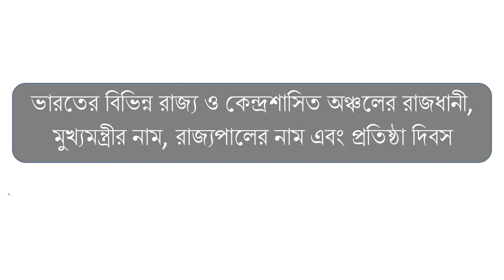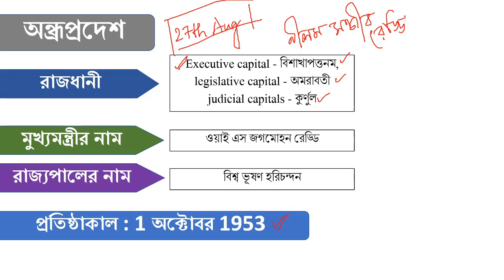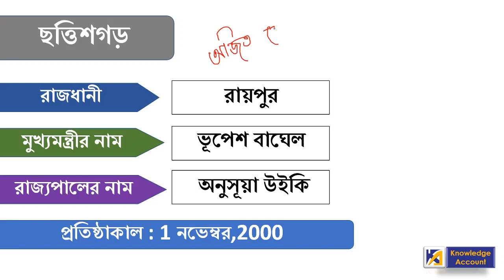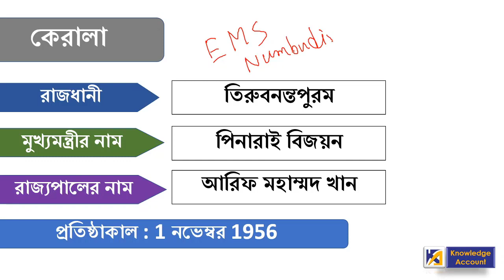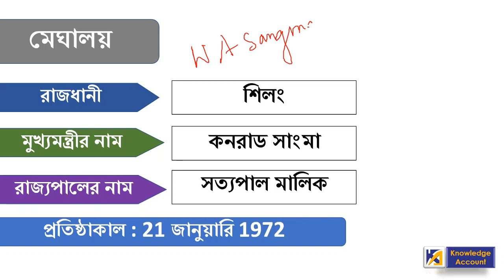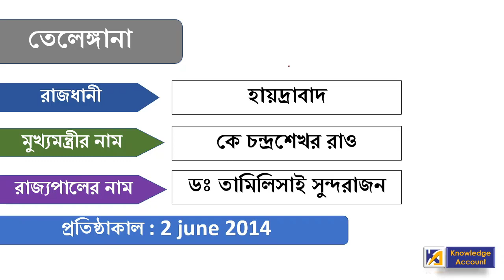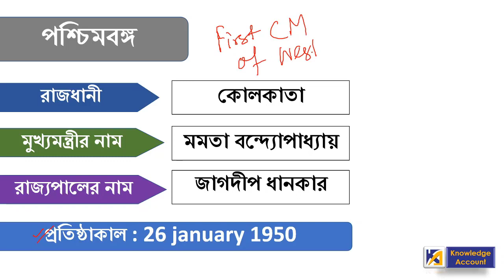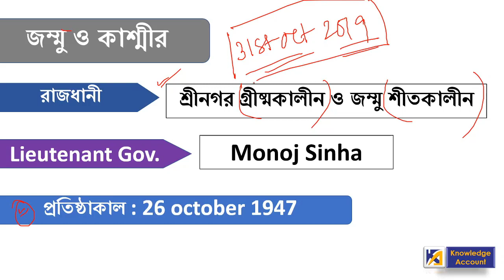Governors, chief ministers, and capitals of all Indian states current affairs 2020 gk update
Governors, chief ministers, and capitals of all Indian states - current affairs 2020 gk update by Knowledge Account